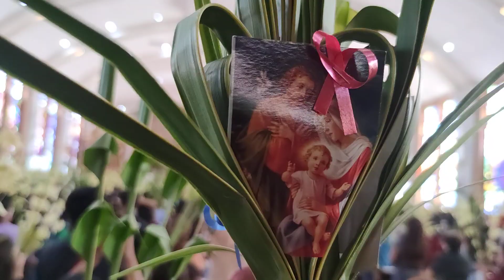LINGO NG PALASPAS / PALM SUNDAY / PINOY CULTURE /